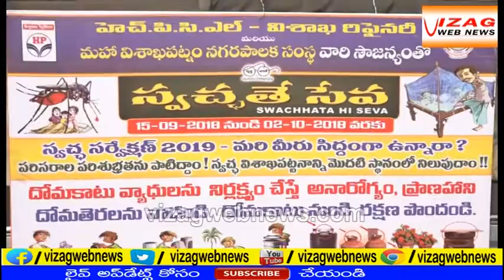"Swach He Seva" Campaign Inaugurated By HPCL